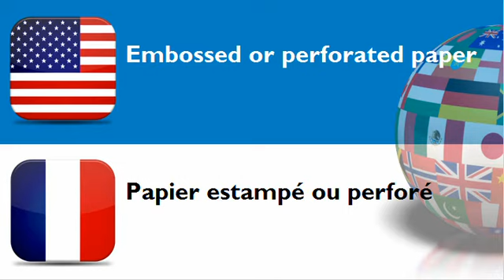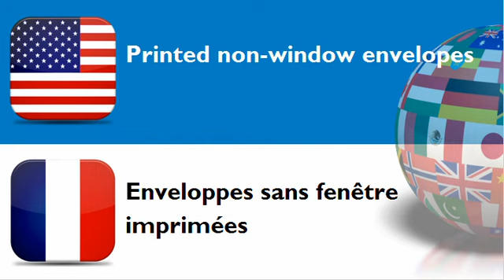FRENCH FOR AMERICANS = CATEGORY = Letter cards